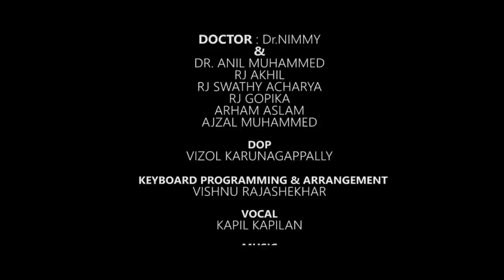SASI | Malayalam Short Film | Premjith | Karthika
Presenting you the Short Movie SASI Directed By Raghunandan

Story And Direction By : Raghu Nandan
Starring :Premjith Karthika Adil Anzar Ameliya Fazal Dr.Nimmy Dr Anil muhammed Akhil  Swathy Acharya Gopika
Dop : Vizol Karunagappally
Vocal : Kapil Kapilan
Chef Asso : Vidya Sagar
Recordist : Fazal Ahmed
Cuts : Ajimsha
Produced By : Junctionhack